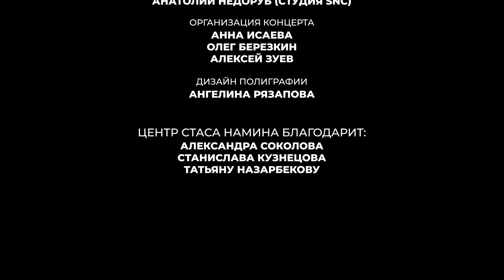Стас Намин. Сюита Осень в Петербурге. БСО, гл.дирижер Федосеев, дирижер Рубцов. БЗК, 13.11.23